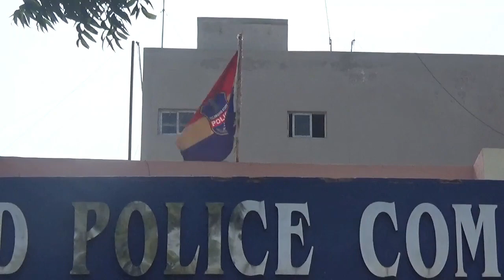Cyberabad police commissionerate annual meeting 2018.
Meeting at commissionerate Sri V.C Sajjanar IPS commissioner of police Cyberabad.